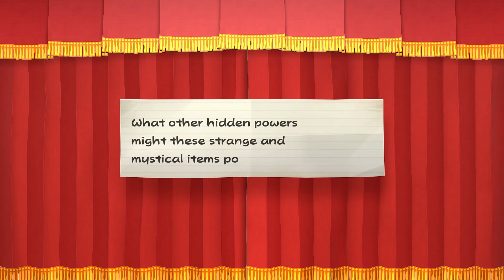Macho Intensity!! | PMTTYD (Switch) Episode 26 | w/Proxify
Today Prox Gaming Crew in PMTTYD (Switch). The macho intensity gets wild in this episode. We battle the last boss in Chapter 3 Macho Grubba. 😮
Livestream Schedule:
Twitch Stream: Starts At 6:30PM EST on Tuesday. 👍
Youtube Stream: Starts At 6:30PM EST on Thursday. 😎